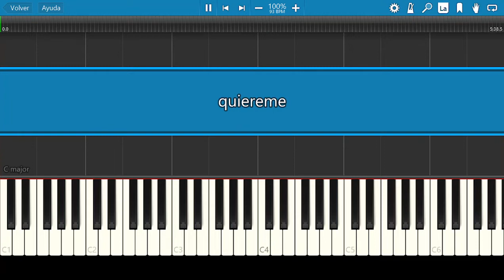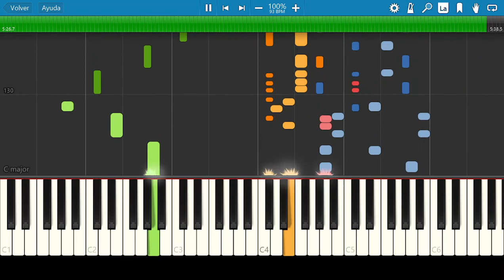La Sociedad De Barranco / Quiéreme / Piano Tutorial